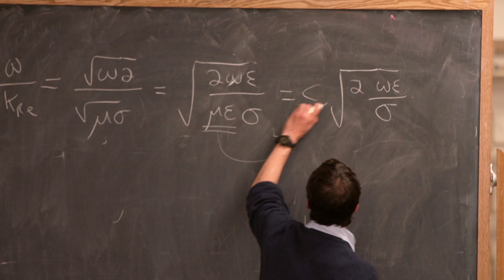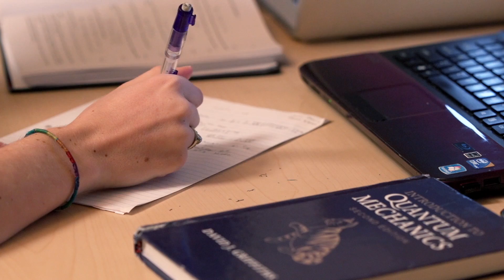CU-Boulder's Steven Pollock on the art of teaching physics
CU-Boulder physicist Steven Pollock has been named a 2013 U.S. Professor of the Year. Pollock is the second CU-Boulder faculty member to be honored with the designation. Nobel laureate Carl Wieman, also a physics professor, was a U.S. Professor of the Year in 2004. Read more about Pollock's view of education